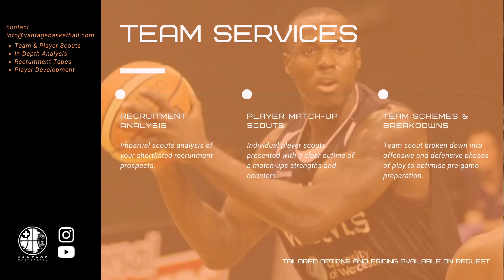GAME HIGHLIGHTS - Paul Guede - 18 Points / 6 Assists / 2 Steals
Paul Guede
- British / Guard / 6ft4 / 205lbs
- Playing for London Lions vs Leicester Riders